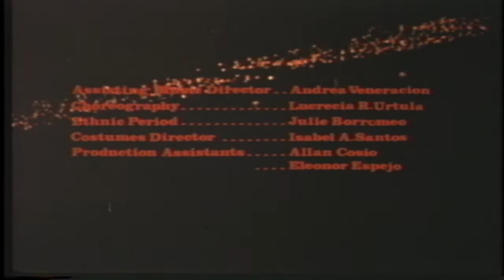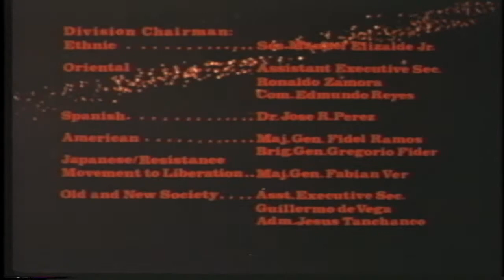Kasaysayan ng Lahi with Lamberto Avellana